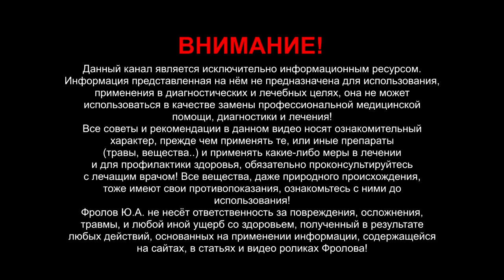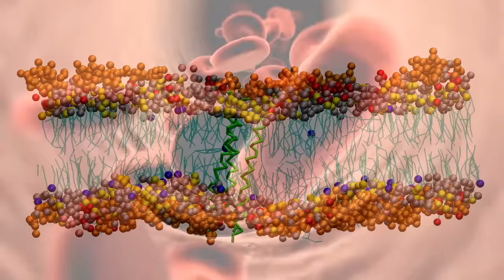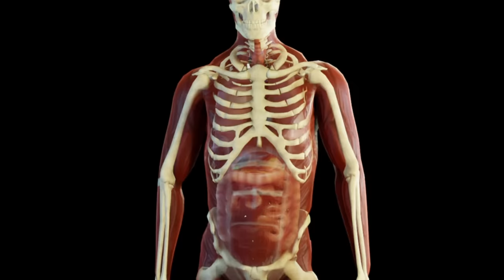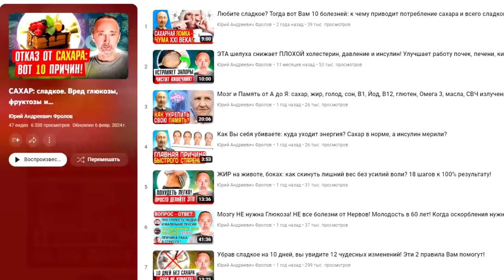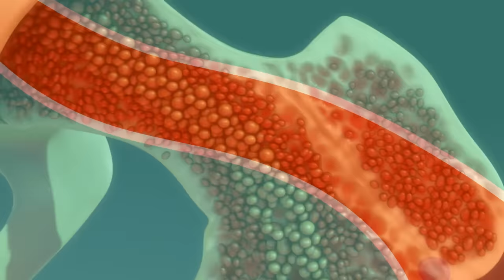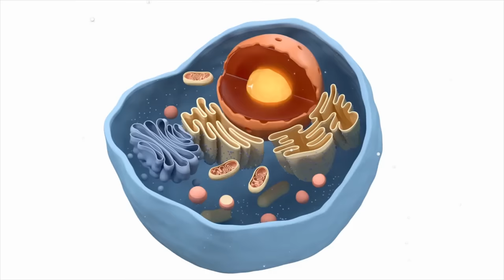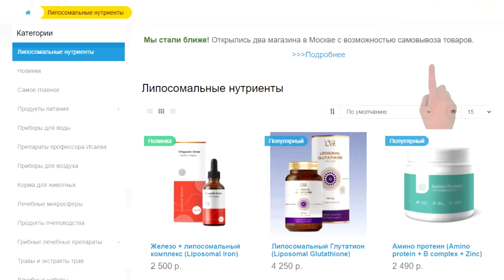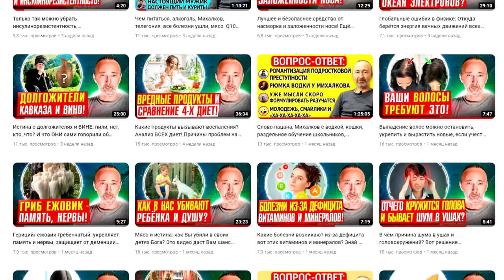Без них будет инфаркт, деменция, инсульт, тремор, аномалии плода!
Только они защитят Ваше сердце, мозг, кровь и нервы! Сейчас вы узнаете что такое гомоцестеин, за какие важнейшие функции в организме отвечает эта пара витаминов?
Почему В12 и В9 работают именно на пару, у кого и как возникает дефицит В12 и В9 - кто в зоне риска, каковы наиболее частые симптомы гиповитаминоза (дефицита) витаминов В9 и В12, к чему приводит дефицит В12 и В9, чем особенно опасен дефицит витаминов В9 и В12 для беременных, какой именно В12 + В9 надо принимать, почему, кому и сколько? А ниже даны минуты и важные ССЫЛКИ:

Минуты (тайм коды) по видео:
0:00 - Важнейшие вопросы по этой паре витаминов!
0:53 - Гомоцестеин. Функции Витаминов В12 и В9.
3:09 - Кто находится в группе риска дефицита В12?
6:07 - Самые частые симптомы дефицита В12 и В9!
6:46 - Эритроциты и мегалобластная анемия.
7:43 - Опасность дефицита В12 у беременных!
8:19 - Важнейшие функции в организме В12 и В9.
9:40 - Какие витамины В12 и В9 надо принимать?
10:38 - Самое главная информация ниже по ссылке!